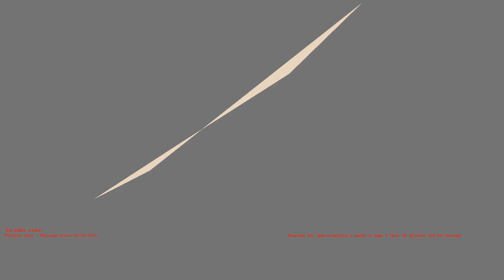1487288589 - Webdriver Cavi - H2